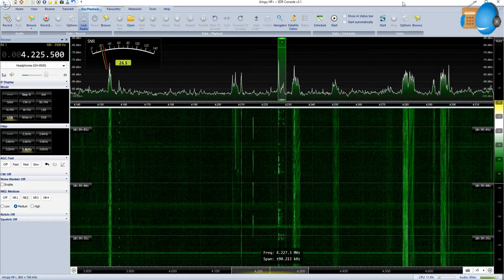Unidentified station 4225.5 kHz USB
👇 Youtube app; please read description for more details / En la app de Youtube; favor de leer la descripción para más detalles 👇

I request your support to identify this communication, apparently oriental language, could be maritime communications. It is only shared out of curiosity to the SWL & DXing community. Catch made at 10:38 UTC on April 03, 2022, on the 4225.5 kHz USB frequency.

Solicito su apoyo para identificar esta comunicación, idioma aparentemente oriental, podrían ser comunicaciones marítimas. Sólo se comparte por curiosidad a la comunidad diexista-SWL. Captación realizada a las 10:38 UTC el día 03 de abril 2022, en la frecuencia de 4225.5 kHz USB.

Equipment/Equipo:
📻: Airspy HF+ Discovery (SDR)
📡: T2FD homebrew antenna / antena de manufactura casera
🖥️: SDR Console 3.1 (for SDR receiver/para el SDR receptor)
🎧: XE1007SWL 🇲🇽
🏠: EL01nk

73 and Thanks for your watching!
73 y ¡Gracias por visitar el canal!